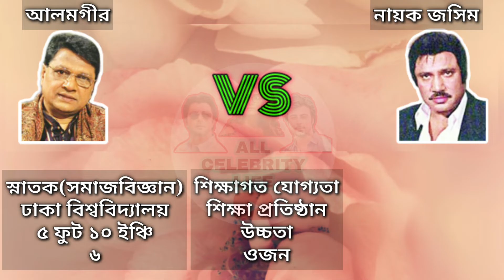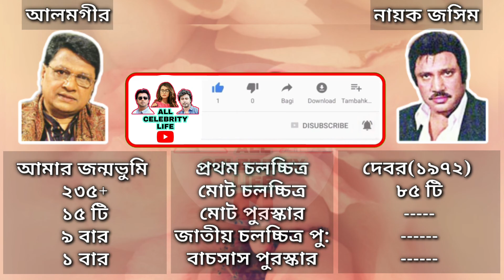নায়ক আলমগীর vs নায়ক জসিম।Alamgir Vs Jasim Full Comparison|Biography|Career|Mahin Drama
Music created by NCALIB.